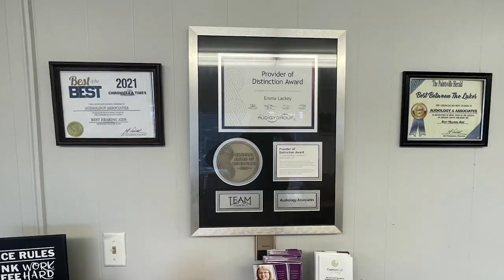Prestonsburg Prepares for the Fourth of July with Star City Day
Star City Day is just around the corner for Prestonsburg, and they have been eagerly preparing for the celebration on July 4.